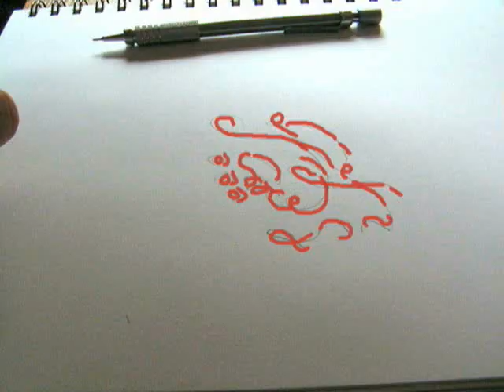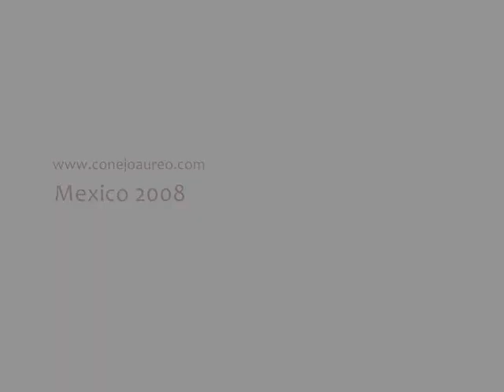Video animado MANUALMENTE foto a foto :: Stitching my doodles Video Art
Video arte surrealista, juego a través del hilvane en mis garabatos.
Surrealism video art, playing around stitching my sketchbook.

Explicación de como hice este video animado.
Lo hice a partir de el trabajo manual de pintura digital cuadro por cuadro, es decir: descompuse el video primigenio en fotografias jpeg (salieron miles de fotografías) y posteriormente trabaje a mano foto a foto en el programa GIMP los elementos de la animación, para cuando ya terminé de hacerlo, volví a juntar todas las fotos en formato MOV he hice la inserción de la musica y finales.